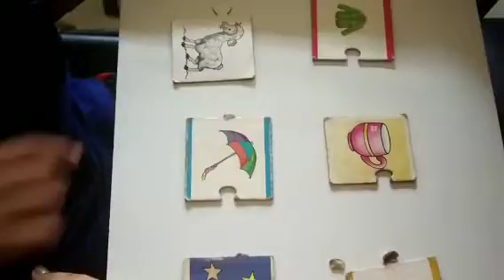Activities for teaching attributes